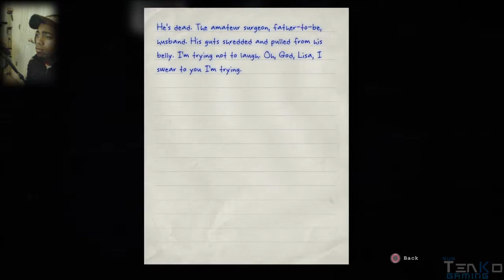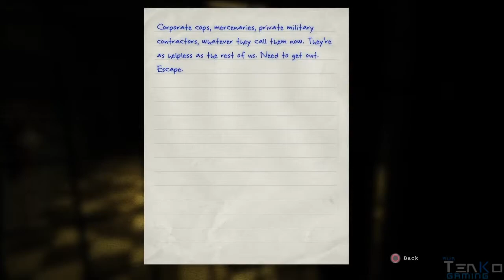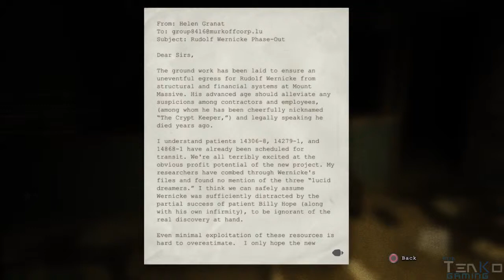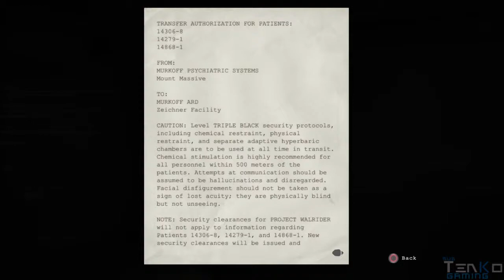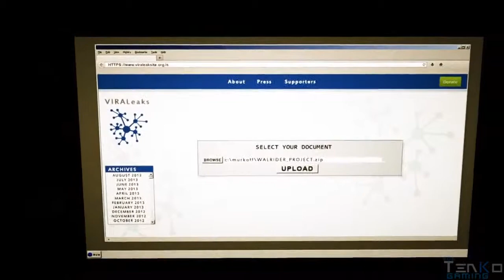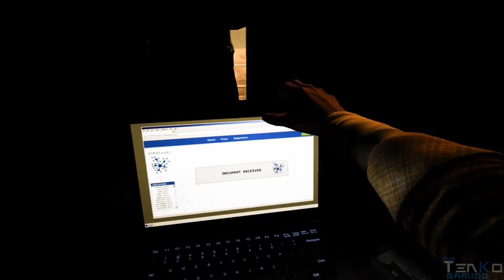Survival Horror: Outlast Whistle Blower 2015 - Lets Kill this SOB! (Part 11 Ending)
We too deep in the thick of this mess barely hanging on. Lets fackin take this idiot DOWN!! Outlast DLC Ending

Skype Me!: Subtenko
Steam ID :Subtenko
PSN: Subtenko